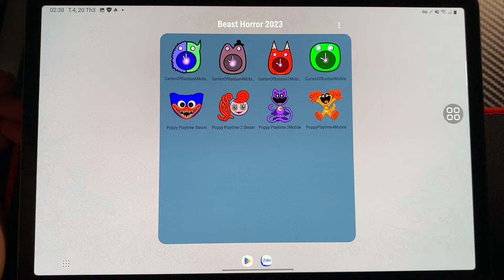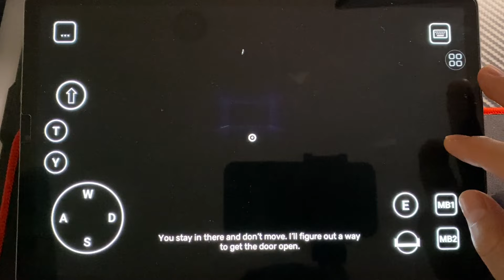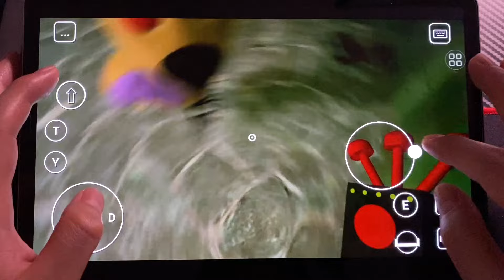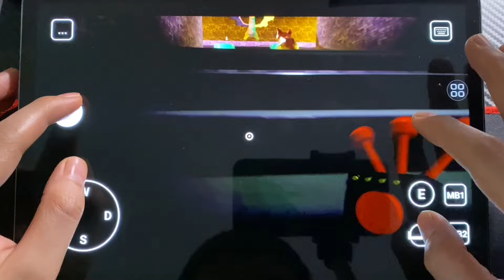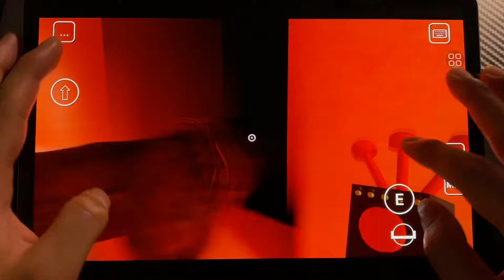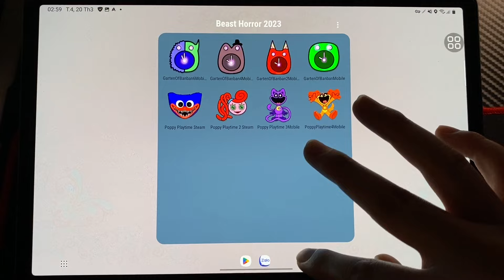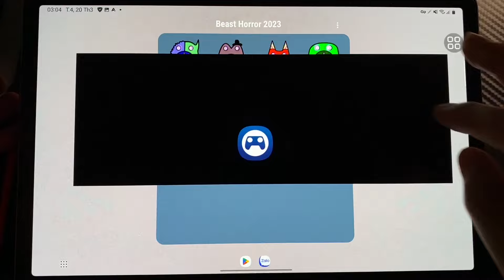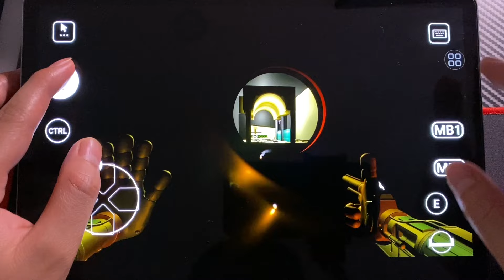Garten Of Banban 6Mobile, Poppy Playtime Chapter 3 Mobile, Banban Mobile 1+2+4, Poppy Mobile 1+2+4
I love you all !